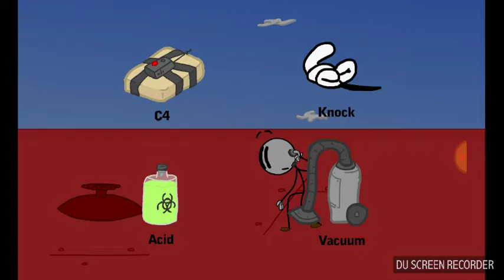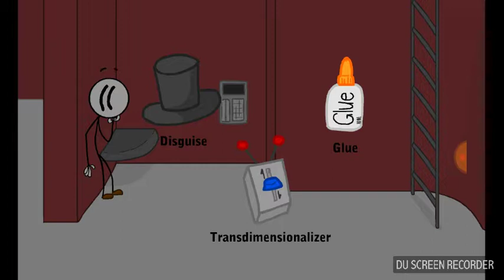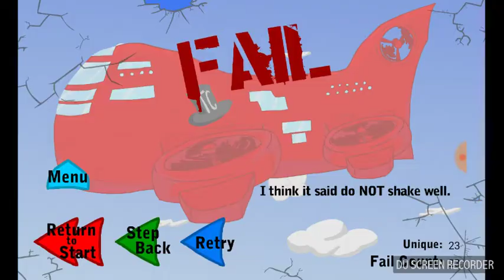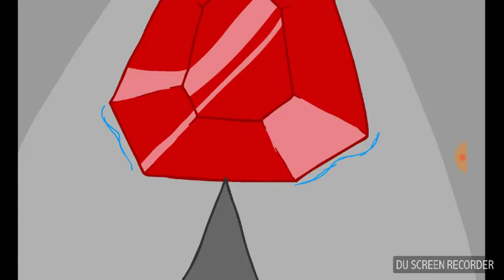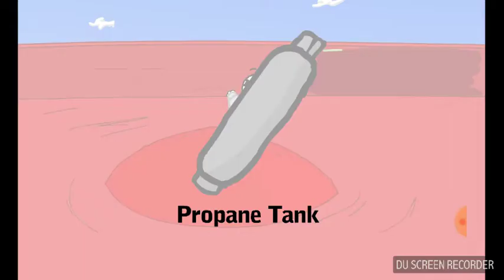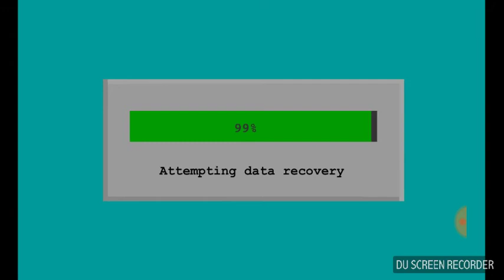Infiltrating the Airship PT.1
Another game where you have to work for the government to stop the Tophat clan. Enjoy the video